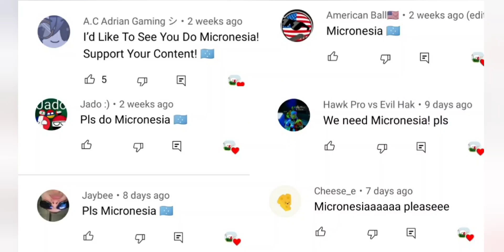Micronesia Historical Flags